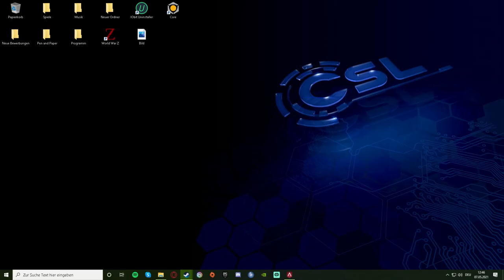Lets Play Apex Legends Elite des Ringes Germany 030